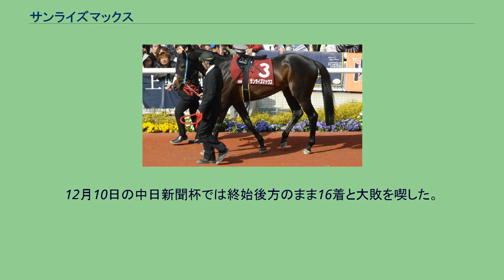サンライズマックス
サンライズマックスは、日本の競走馬である。
馬名の由来は冠名の｢サンライズ｣＋最大限 (MAX) 。
おもな勝ち鞍は中日新聞杯、エプソムカップ、小倉大賞典。
2006年11月19日、京都の2歳新馬でデビュー。
デビュー戦は5着だった。
初勝利はデビューから4戦目、2007年1月27日の京都での3歳未勝利戦であった。
次走の皐月賞トライアルである若葉ステークスで2着に入り、優先出走権を獲得。
しかし本番の皐月賞ではいい所なく13着に惨敗した。
その後、半年間の休養に入り、10月に復帰。
条件戦を連勝後臨んだ中日新聞杯で鮮やかな差し切り勝ちを収め、重賞タイトルを獲得した。
なおこの際、鞍上のミルコ・デムーロ騎手が決勝線手前で両手を手綱から放し、俗に言う飛行機ポーズのパフォーマンスをした為、JRAから過怠金50,000円の制裁を受けるという珍事まで起きてしまった。
2008年に入り、大阪杯に出走するが10着に敗れる。
続く新潟大賞典も8着だった。
その後、春競馬オーラスとなるエプソムカップに出走、レースは先行するヒカルオオゾラを直線ゴール間際で差し切って優勝。
重賞2勝目を飾ると共に、横山典弘騎手にJRA重賞通算100勝目をプレゼントした。
しかし、続く毎日王冠では14着と大敗した。
2009年の初戦は小倉大賞典。
4か月の休養明けもものともせず鋭い伸び脚を見せ快勝。
重賞3勝目を挙げた。
なお、鞍上の横山典弘はこれが小倉競馬場での重賞初勝利であった。
続く大阪杯では見せ場なく8着に終わった。
その後、天皇賞（春）では前走の内容から10番人気と評価を落としていたが、レースでは好位から競馬を進め、最後の直線で馬場の内側から伸びて4着となった。
休養を挟んで、10月11日の毎日王冠に出走したが5着に終わった。
続くアルゼンチン共和国杯では中団追走から追い上げてくるものの4着に敗れた。
続く鳴尾記念では先団でレースを進めたが、直線で失速し7着に敗れた。
2010年の初戦は日経新春杯。
後方から追い込んでくるものの4着に敗れた。
続く京都記念では見せ場なく10着に敗れた。
4ヶ月の休養を挟んで6月13日のエプソムカップに出走したが、終始後方のまま12着と大敗を喫した。
続く米子ステークスでは人気通りの10着と惨敗した。
休養を挟んで12月11日の中日新聞杯では後方から追い込んでくるも4着だった。
2011年初戦の小倉大賞典と中京記念ではともに後方から追い込んでくるものの5着に敗れた。
休養を挟んで、7月31日の小倉記念に出走したが7着に終わった。
小倉日経オープンでは後方待機から直線で外から脚を伸ばし2着となった。
朝日チャレンジカップではスタートで出遅れてしまい5着。
12月10日の中日新聞杯では終始後方のまま16着と大敗を喫した。
2012年4月27日付けで競走馬登録を抹消され、水口乗馬クラブで乗馬となる。